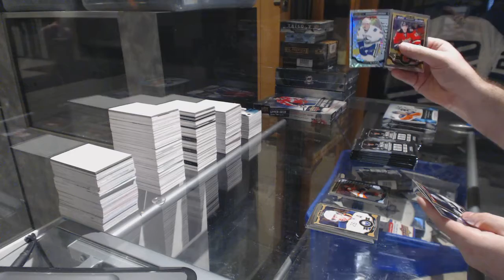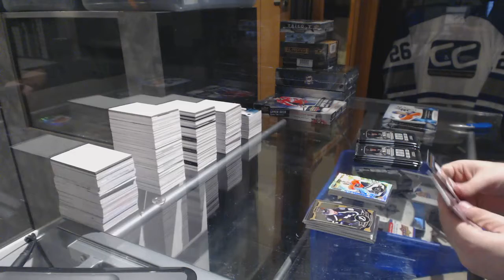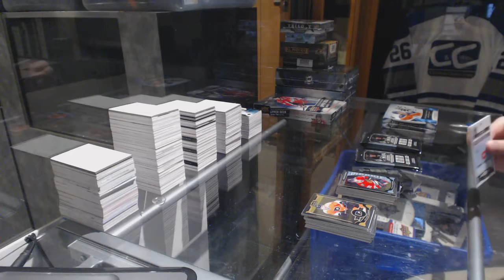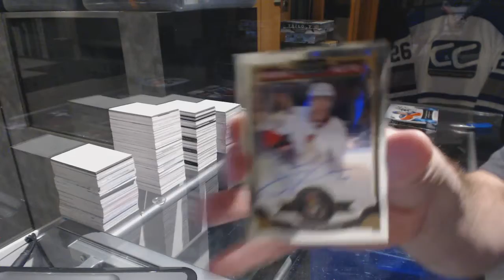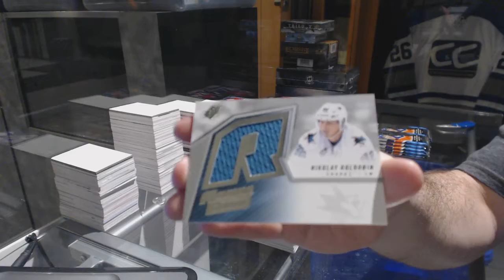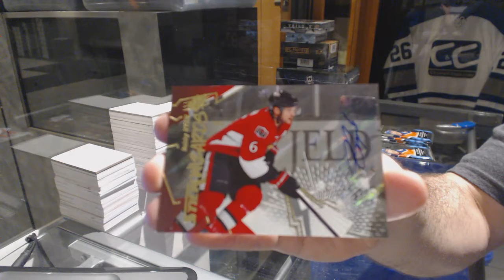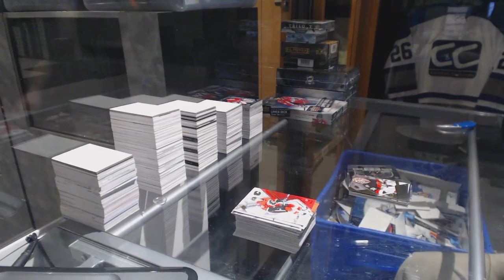15-16 UD OPC Platinum & 15-16 UD SPX Hockey Box Break - C&C GB #6935